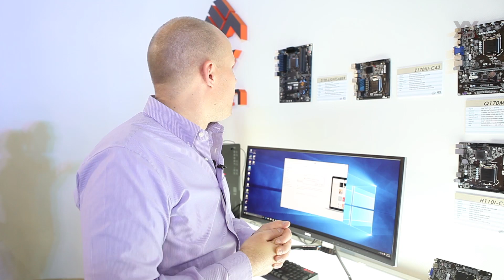Computex 2016 - ECS Liva Pro und mehr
Auf dem ECS-Stand konnten wir zwei neue Liva-Mini-PCs und zwei neue Skylake-Mainboards entdecken.